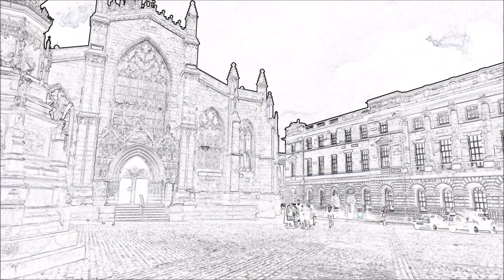A Day In Sunny Scotland